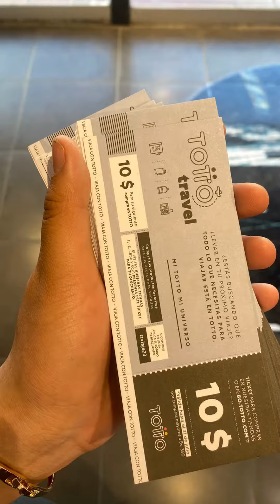Mi Totto mi universo - Realidad Virtual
Comenzamos gira por Bolivia y explorar el mundo desde nuestras tiendas.
Con magníficos descuentos, virtualmente nos fuimos a Francia, Tailandia, España, Bolivia, Alaska y México.
Llevando lo ultimo en Tecnología para ello, esto es fantástico, atrévete a vivir una experiencia inmersiva como nunca antes lo viviste. Solo en Totto
Mi Totto mi universo.